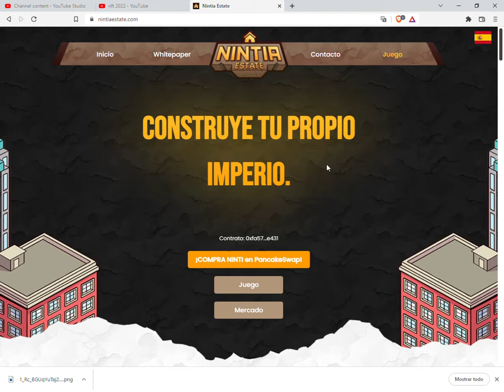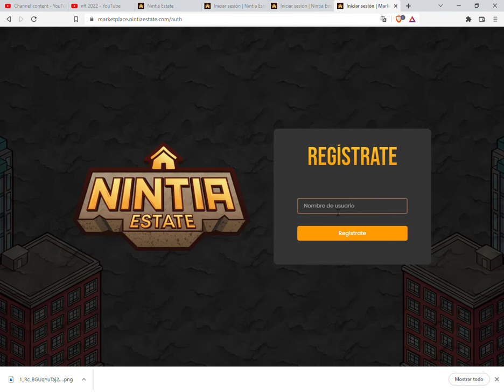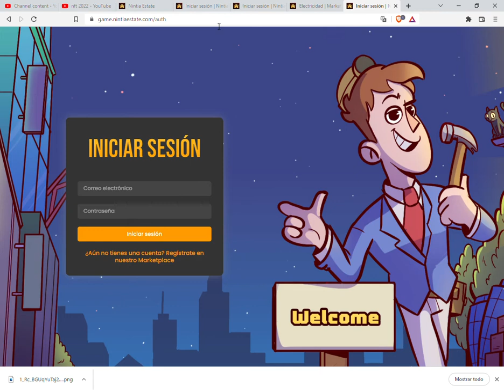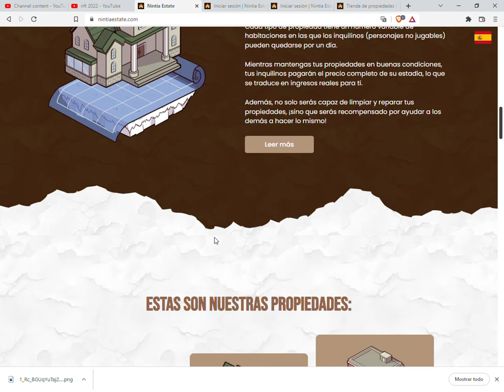¿Qué es Nintia Estate?Nintia Estate es un juego NFT Play-To-Earn que pretende convertir a sus jugado